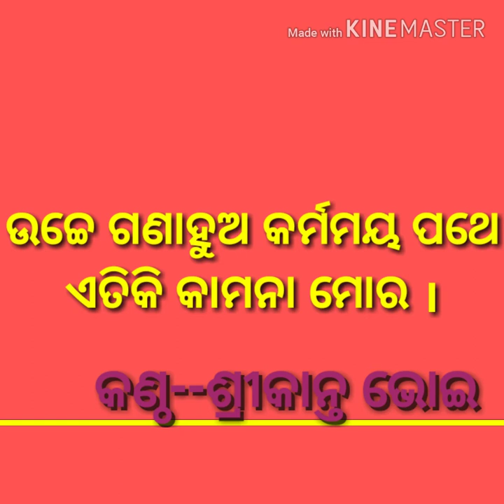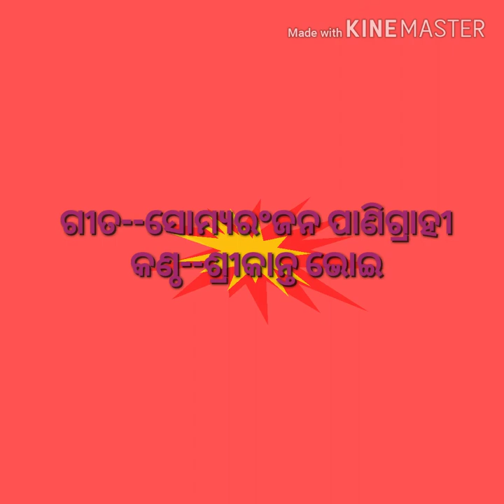BIRTHDAY SHAYARI SONG(ଜନ୍ମଦିନର କବିତା) by#SOMYA_RANJAN_PANIGRAHI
May your birthday brings u a wonderful day.
birthday shayari/birthday wishing to friend/
birthday shayari/birthday wishing to friendMay your birthday brings u a wonderful day.May your birthday brings u a wonderful day.May your birthday brings u a wonderful day.